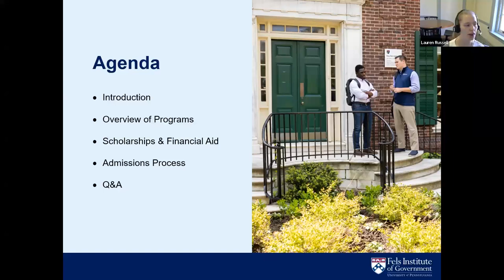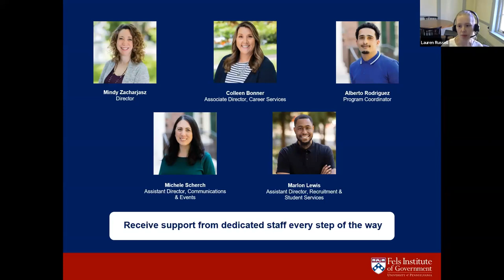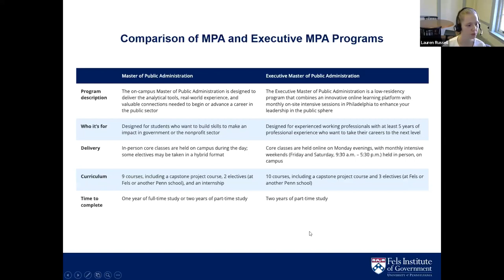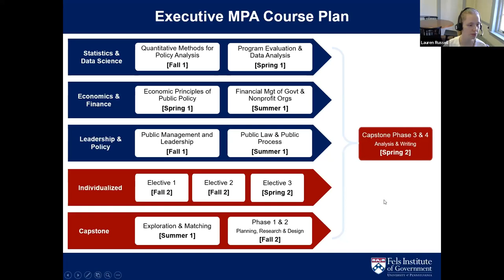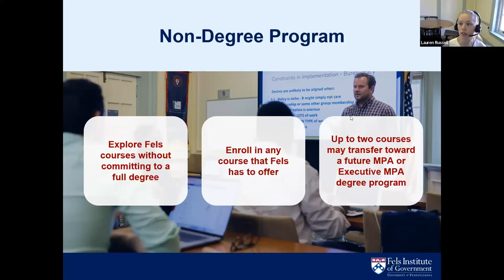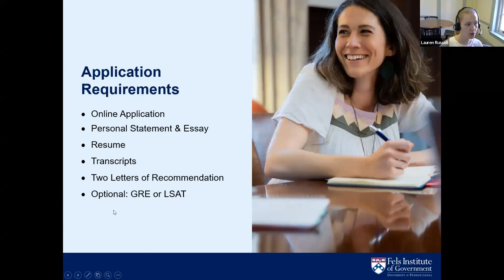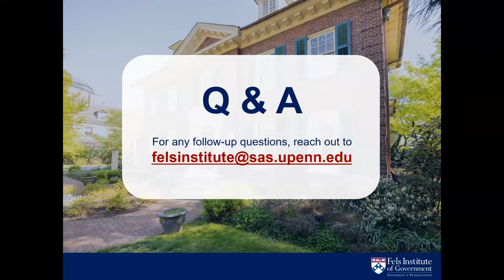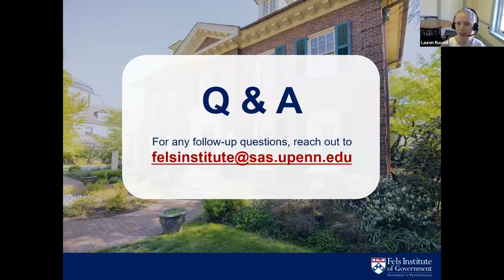Fels Institute of Government - Virtual information session, October 2023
Faculty Director and Professor of Practice Lauren Russell hosts a virtual information session for the University of Pennsylvania’s Fels Institute of Government. Topics covered include details about the Master of Public Administration and Executive Master of Public Administration programs, courses and curriculum, the Fels network, and application requirements.

Learn more about Penn’s Fels Institute of Government MPA programs